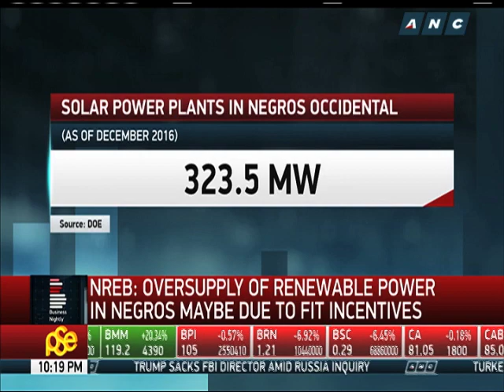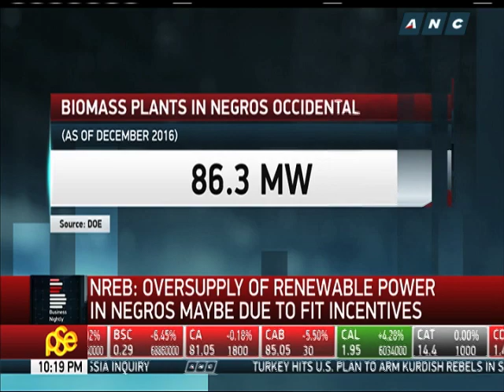Is oversupply of renewable energy in Negros a problem?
While some parts of the country is still suffering from power shortages, the island of Negros is experiencing a glut in energy supply, mostly from renewable sources.